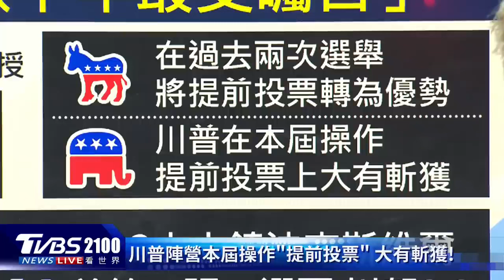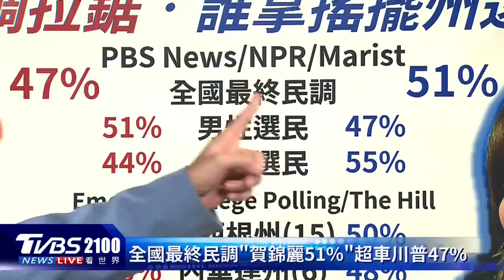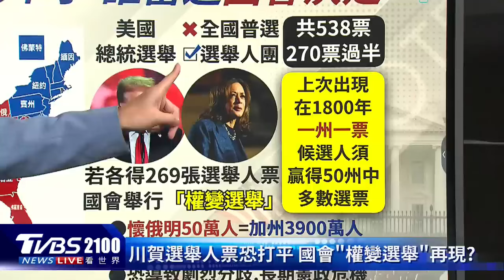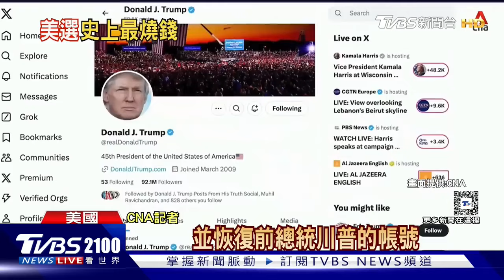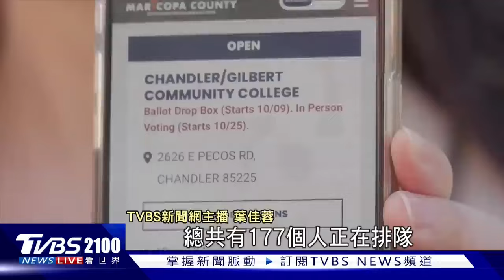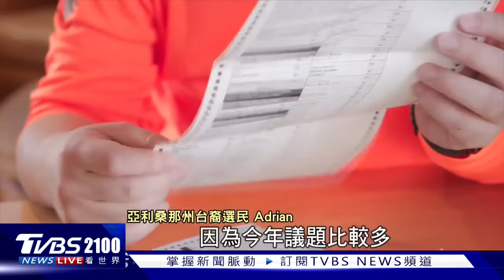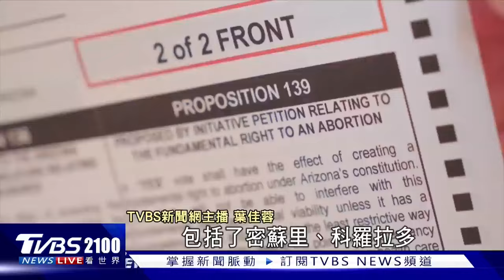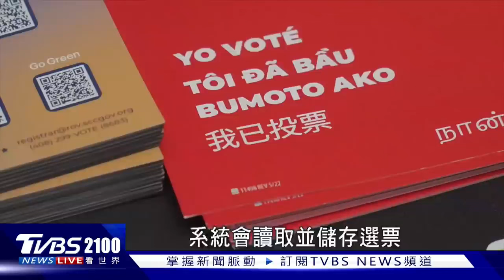【美選決勝日】美選7700萬人提前投票! 殺紅眼瀰漫焦慮 選前之夜拚催出基本盤 川普:習近平問台灣會叩我｜TVBS看世界PODCAST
美國國會山莊報導，根據PBS News/NPR/Marist大選前的最終民調，民主黨候選人賀錦麗領先共和黨候選人川普4個百分點，此民調主要結果與2020年的結果幾乎相同，當時民主黨候選人拜登也也51%支持率領先川普的47%，最終由拜登勝選，正是因為民調緊咬，美國大選選前之夜，川普跟賀錦麗都造勢到深夜，川普造勢會提到台灣，說大陸國家主席習近平，如果打電話來談台灣問題，一定不會打給賀錦麗，只會打給他。主播彭志宇帶您一起來看看。